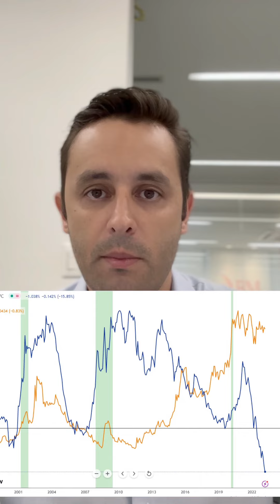Juros altos nos EUA pressionam o dólar.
Juros altos nos EUA pressionam o dólar, e se somar a pataquada fiscal brasileira a pressão aumenta.

Proteger o poder de compra do nosso patrimônio em Reais? Dólar!